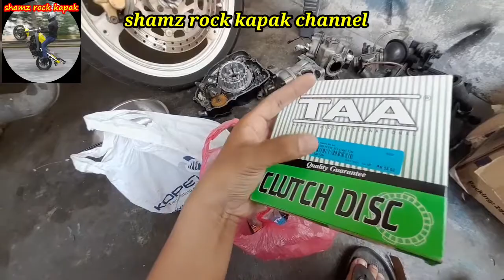projek tzm layan hewey #193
layan2 stim ypvs..spec 202 degree mcm biase..

✅️berminat nk dptkan servis perkhidmatan porting tuning overhaul dan sebagainya..leh halo ambe di